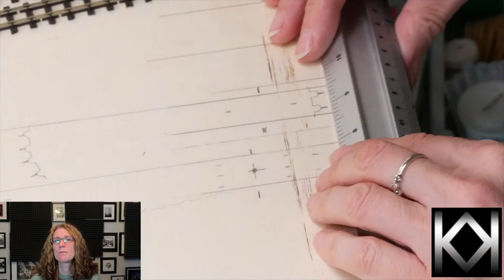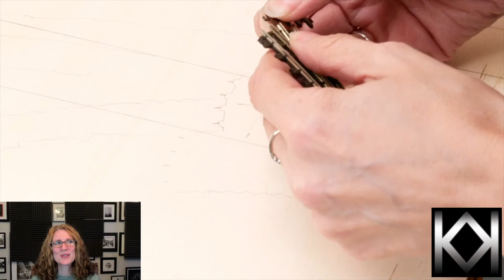The Scenery Stream - Port Dinorwic - Let's Get on Track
The Livestream is back and we’re starting a new project - a small model railway set in the old slate dock at Port Dinorwic. It will feature standard gauge and narrow gauge tracks based on the day the last mainline steam train that ran there.

This time it is all about the inspiration, location and planning plus a little about my failures to date.